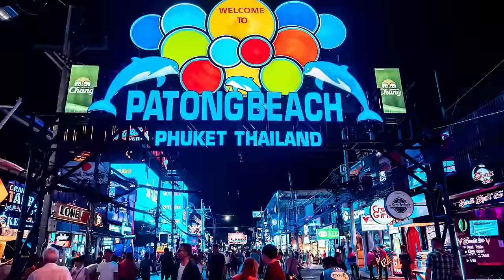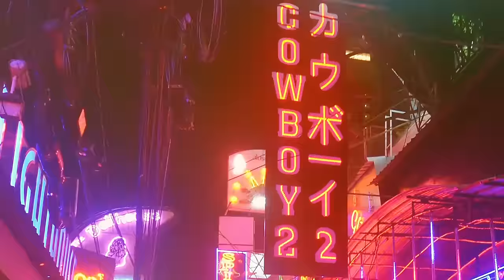Bangkok Nightlife 2022 - Complete Guide to Red Light Districts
Bangkok nightlife 2022 - Being on a trip in Bangkok would provide you the opportunity to explore a place that many tourists find to be quite alluring. Bangkok nightlife or the Red Light District in Bangkok. Travel Authentic Asia will provide you a thorough insight of this mysterious but alluring entertainment location in this post, as well as some helpful advice and planning ideas for your trip to the Bangkok Red Light District.